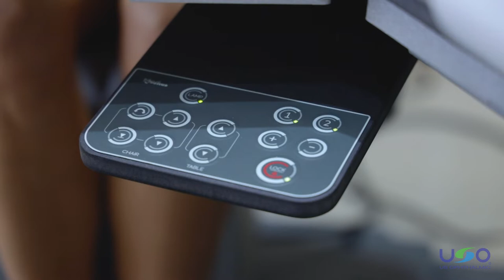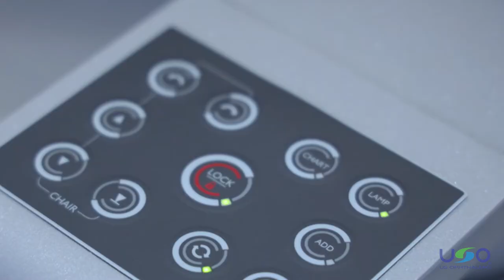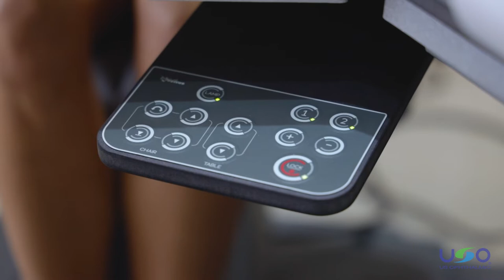Como se usa? - Unidad de Refracción Portofino Visionare - US Ophthalmic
La unidad de refracción Portofino está equipada con múltiples sistemas completamente motorizados y componentes fabricados con precisión que trabajan juntos para brindar comodidad al usuario. La unidad de refracción Portofino logra el equilibrio perfecto entre versatilidad, artesanía y comodidad, lo que la convierte en la unidad de refracción ideal para cualquier clínica de oftalmología.